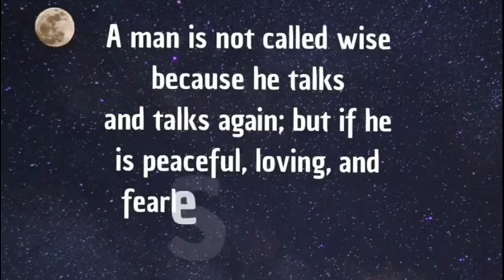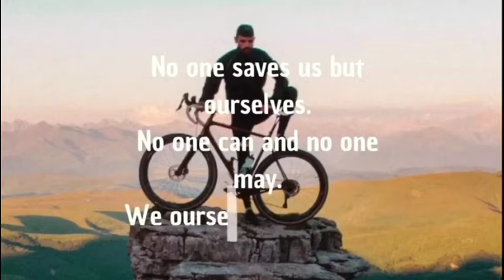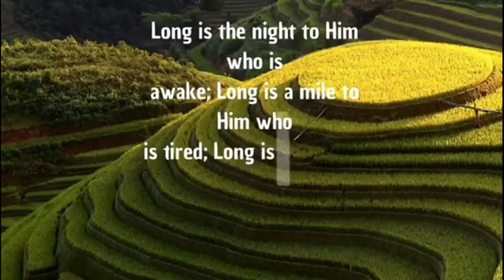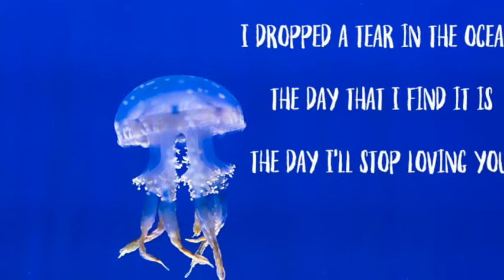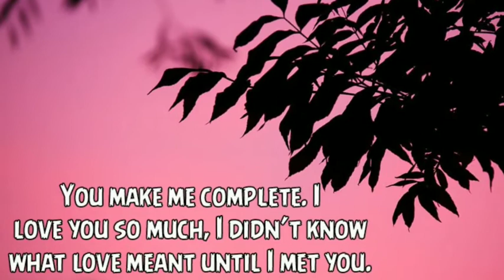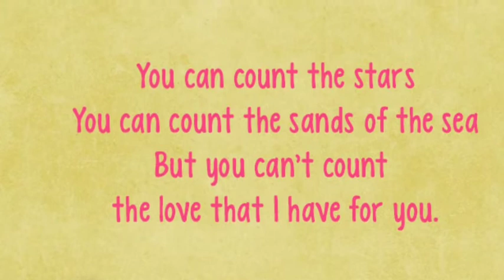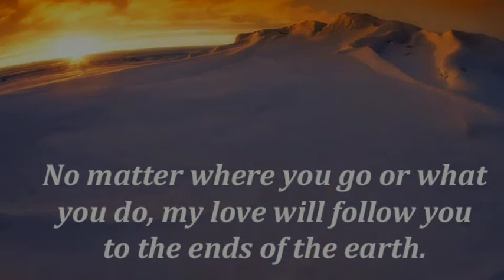QUOTES THAT MAKES YOU STRONGER